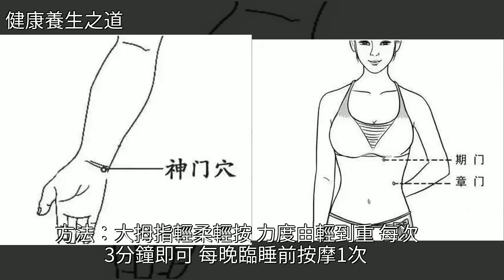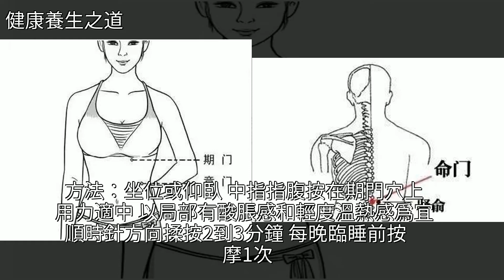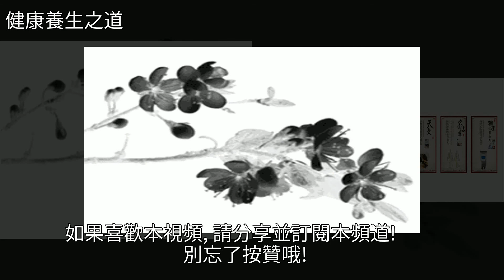人體神奇三扇“門”，一個管失眠，一個管腎虛，一個管脾胃！，[健康養生之道]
人體神奇三扇“門”，一個管失眠，一個管腎虛，一個管脾胃！ [健康養生之道]睡眠,腎虛,推拿,穴位,中醫人體神奇三扇“門”，一個管失眠，一個管腎虛，一個管脾胃！ [健康養生之道]睡眠 腎虛 推拿 穴位 中醫